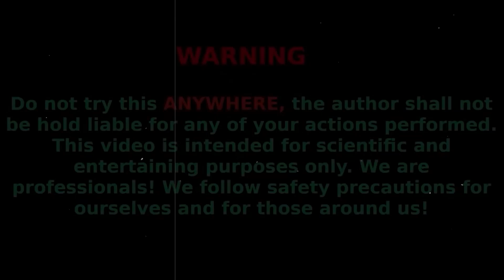Mind-Blowing EXPERIMENT: Create an Air Blue Cloud with CocaCola, Fanta, Mentos & Baking Soda!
Get ready to be amazed as we take DIY to a whole new level! In this mind-blowing video, we'll show you how to create an incredible air blue cloud using just CocaCola, Fanta, Mentos, and baking soda. Watch as the magic unfolds before your eyes and prepare to be mesmerized by the science behind it. Join us on this fascinating journey of discovery and learn how simple household items can create such awe-inspiring effects. Get ready to have your mind blown!